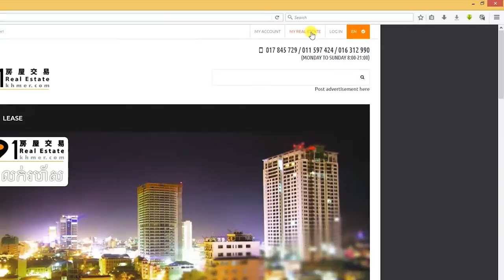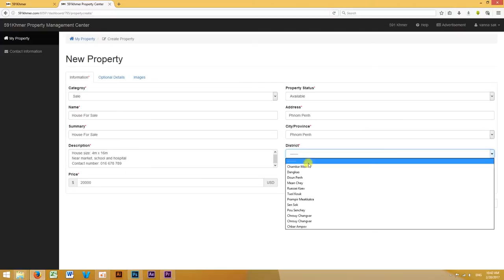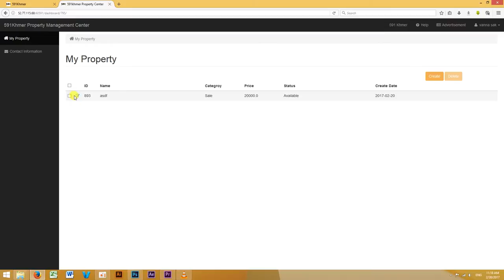591 Upload Tutorial